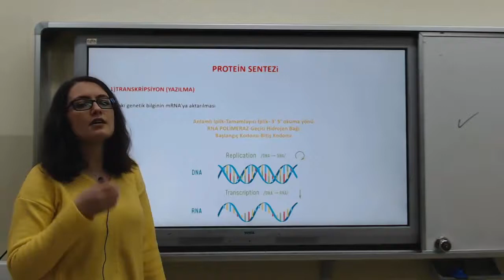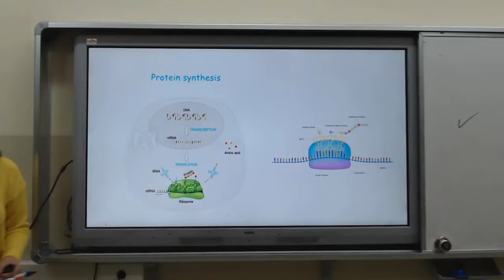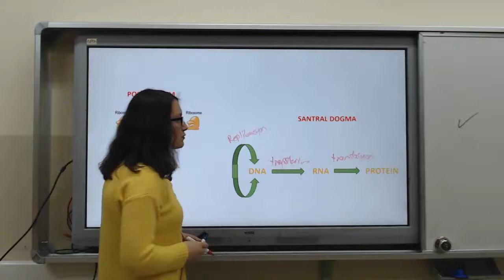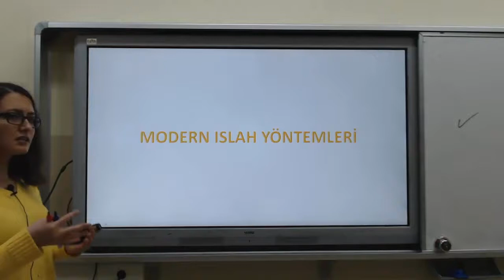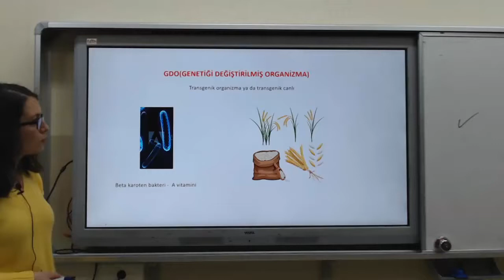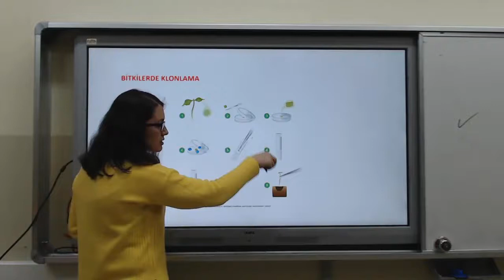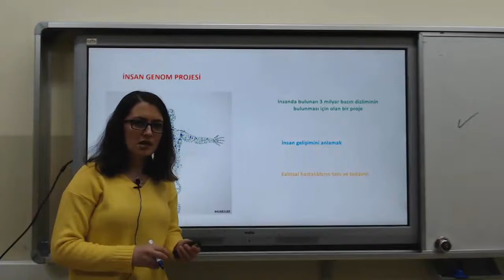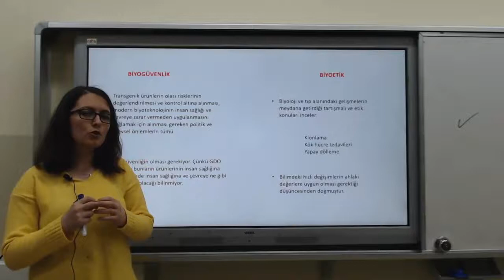BİYOLOJİ AYT PROTEİN SENTEZİ VE BİYOTEKNOLOJİ 2